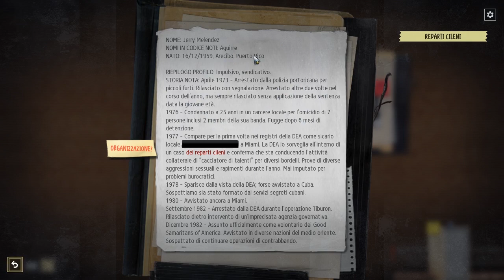Phantom Doctrine ▲ SPIE ALLO SBARAGLIO! [Gameplay ita]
Proviamo a vedere le features di questo titolo molto profondo!